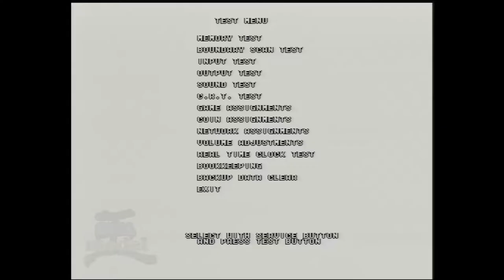SEGA Harley-Davidson & L.A. Riders - Real MODEL 3 (2.0) - FXDWG Dyna Wide Glide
Harley-Davidson & L.A. Riders is a Sega Model 3 Step 2.0 arcade motorcycle driving game developed by Sega AM1 and manufactured by Sega. Licensed by and starring vehicles from renowned American motorcycle manufacturer Harley-Davidson, it was first released in Japan in December 1997, and was later brought to the United States the following month.